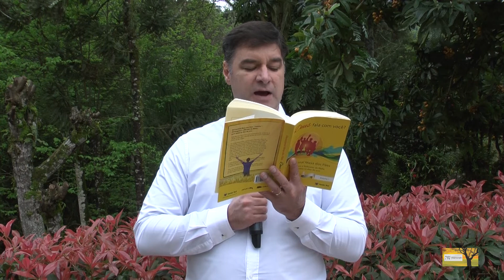Vida conjugal: exercício de perdão